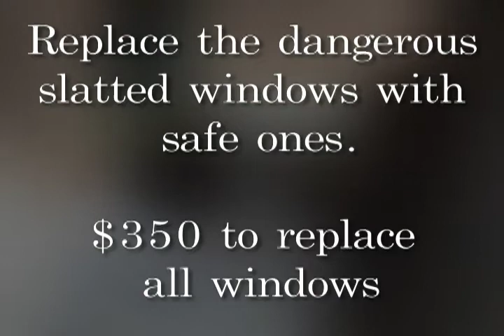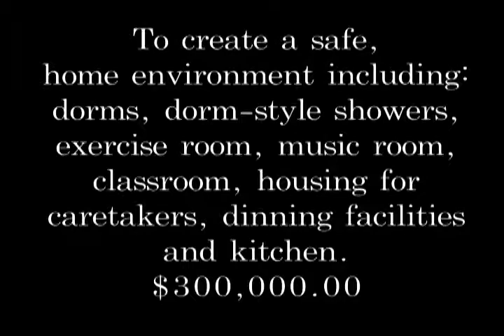Orphan has eye operation and street kids needs help!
This is a video concerning Ministerios De Amor, a home for orphaned street children.

It also tells the story of Jorge who has been cross-eyed all of his life. We were able to raise the money for his life changing surgery.